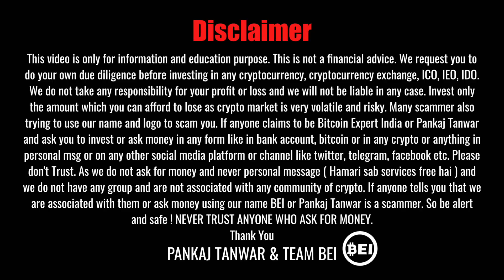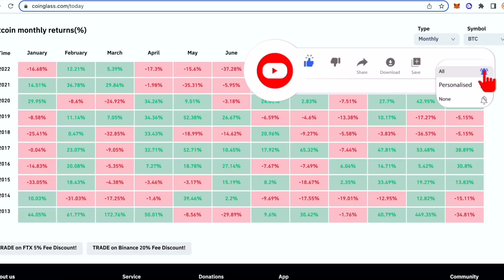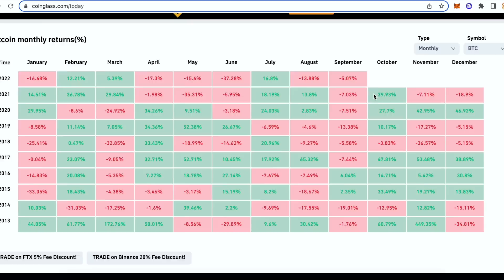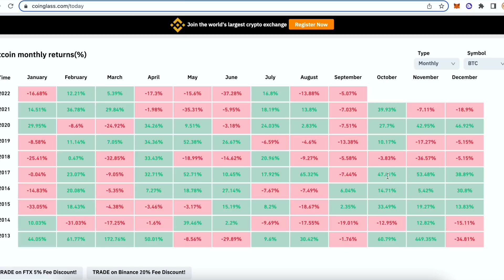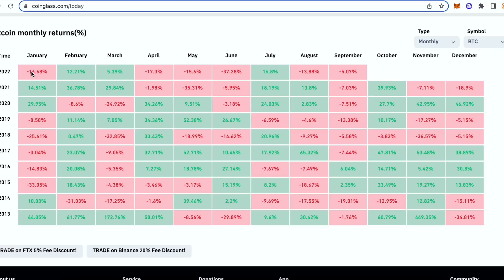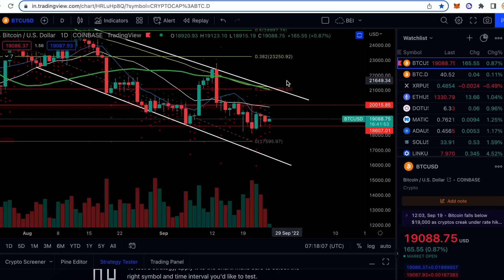🔥 READY FOR BITCOIN PUMP IN OCTOBER | 30% PLUS PUMP IN BITCOIN AND CRYPTO ?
In this video, We will share what to expect in October and why we can see 30% plus pump in next month.